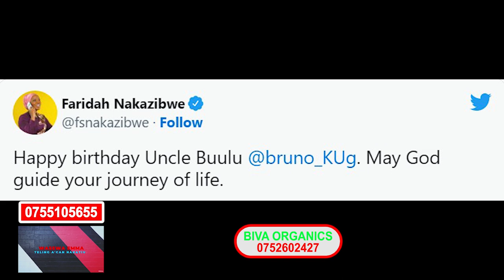Faridah Nakazibwe alazze Bruno K omukwano, bo abasajja bangi bavudeyo olwokubatwalako Desire.